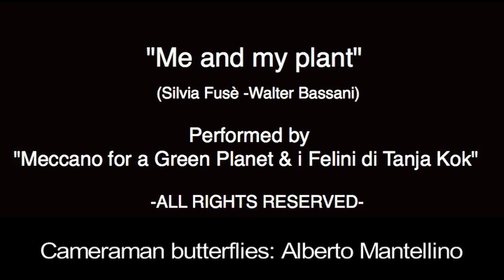Fascination of Plants Day.3gp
First "Fascination of plants day".